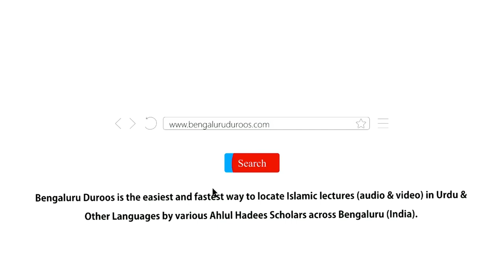Silsila-e Tauheed o Shirk (Ep 9) | Laa ilaha illallah Ke Sharait by Shaykh Hafiz Abdul Haseeb Madani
Topic: Laa ilaha illallah Ke Sharait

٠٠٠٠٠٠٠٠٠٠٠٠٠٠٠٠٠٠٠٠٠٠٠٠٠٠٠٠٠٠٠٠٠٠٠٠٠٠٠٠